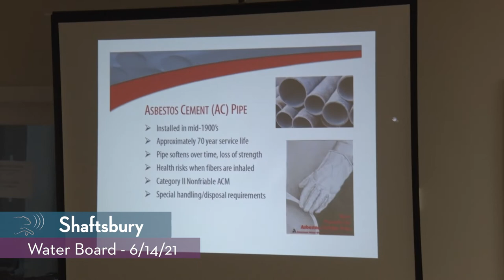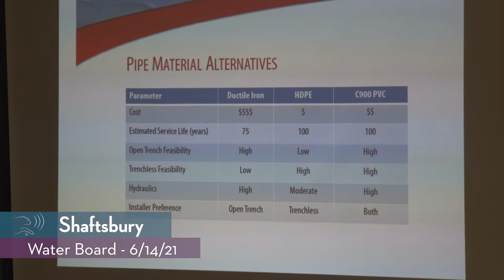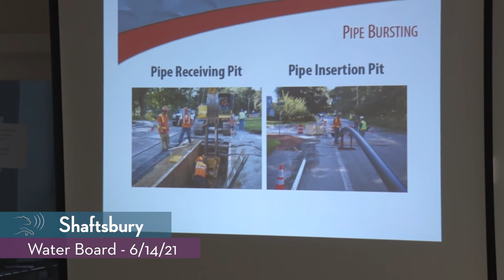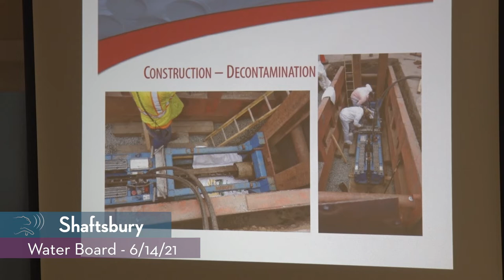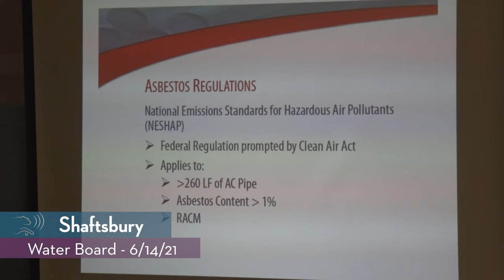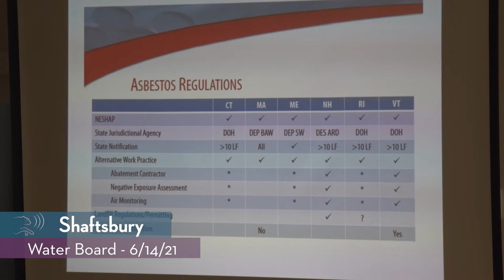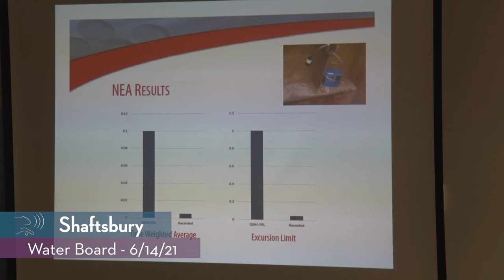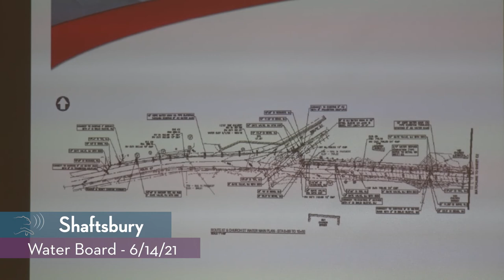Shaftsbury Water Board //06/14/21